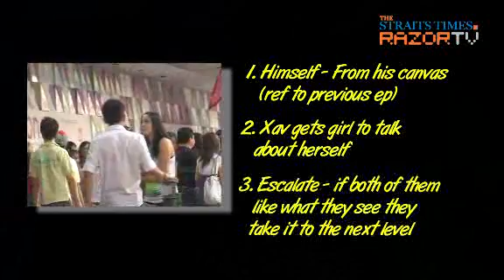Point Blank: Expose! Pick Up Artists (Episode 3 of 4: Part 3b)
If he can do it, so can you. It's part 3 of 4 in our special series on how to pick up women in Singapore. Don't believe how simple it can be? Check in out for yourself here.